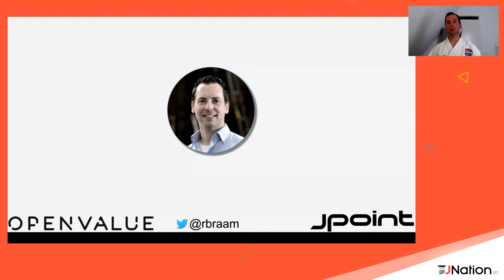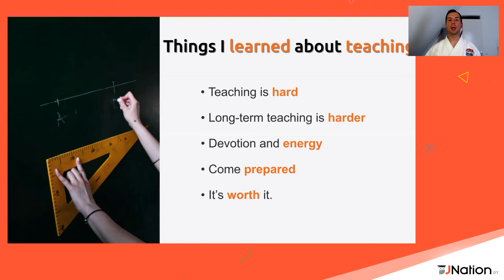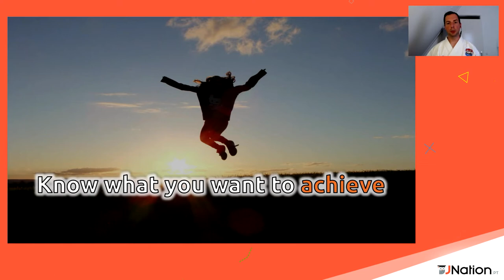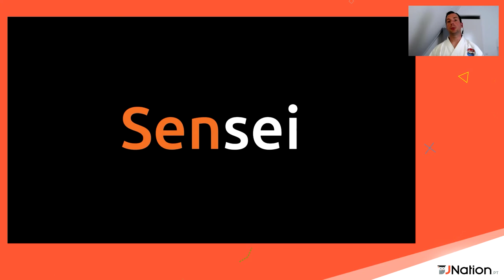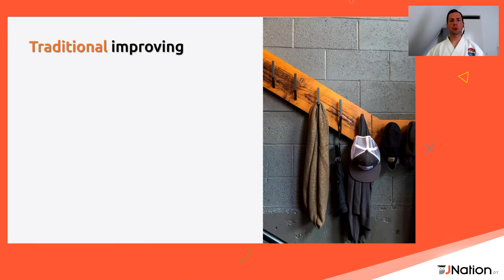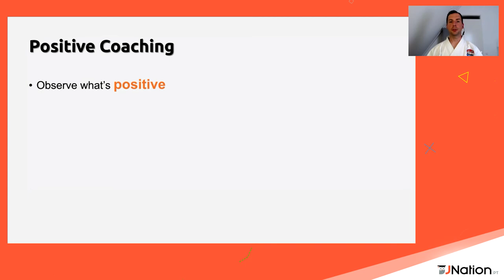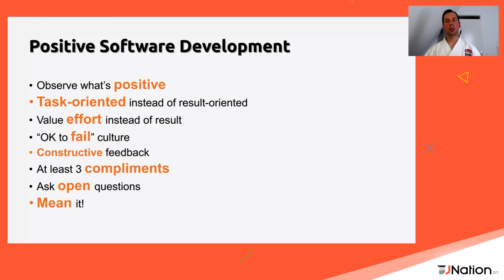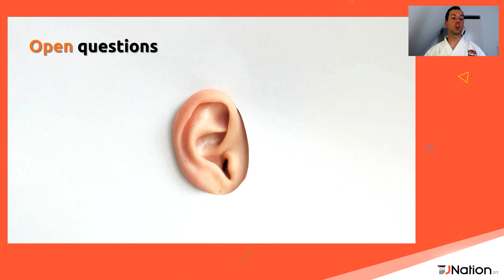What being a Sensei taught me about improving by Roy Braam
While busy with constantly improving the way we work we sometimes forget that software developers are not the only ones looking for improving the way we work.
With competition around the corner, there is a continuous drive to improve in sports. Coaches, trainers and athletes are every day focused on improving. In traditional martial arts, the partitioners are working hard to improve a single technique. What can we learn from the way the pros work. How is hierarchy affecting performance? And what techniques are they using to get to a higher level? After this talk, I hope you are inspired to approach improving in a different way.